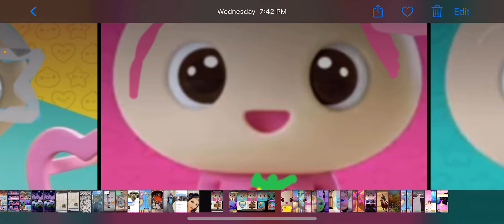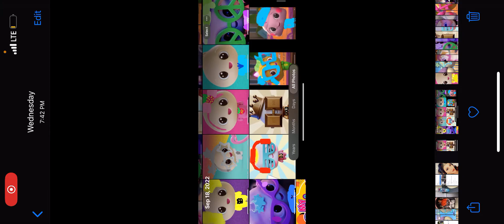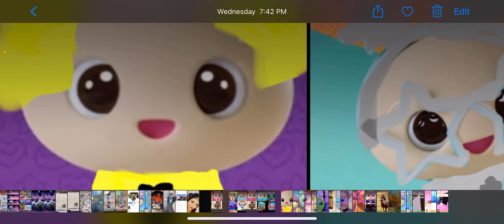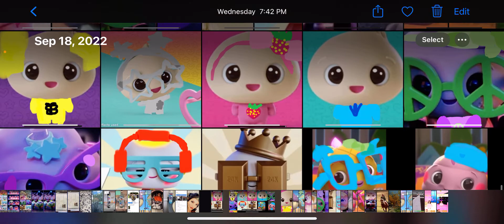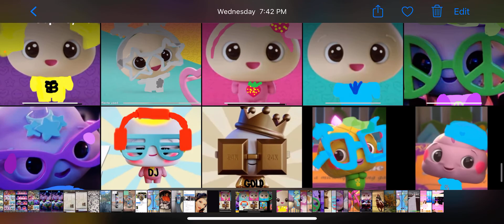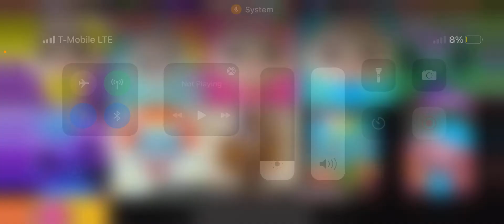PIXIE’S NEW GLASSES 🤓🥰AT PRESCHOOL